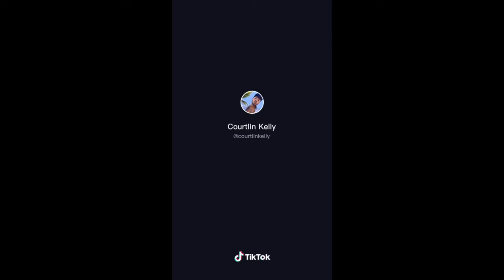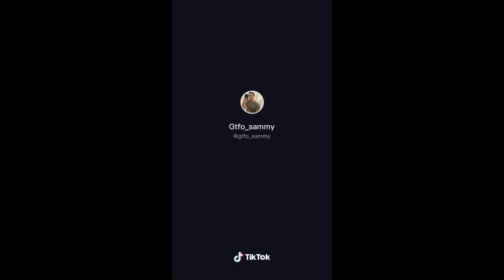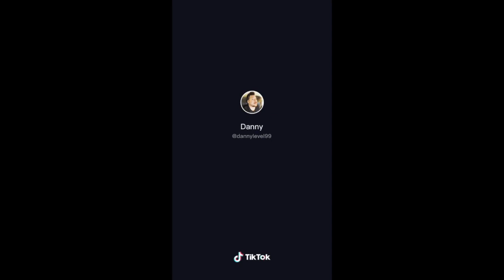Gay Tiktoks to make you more gay and proud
Hello Everyone, have a little dose of gay Serotonin to put a smile on your face, and happy weekend.